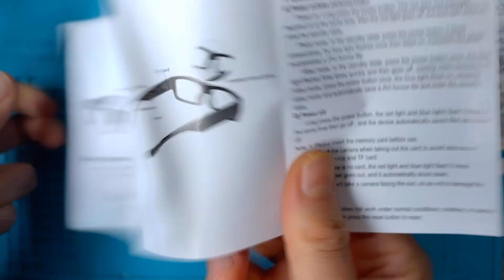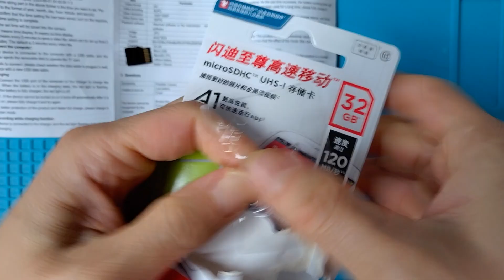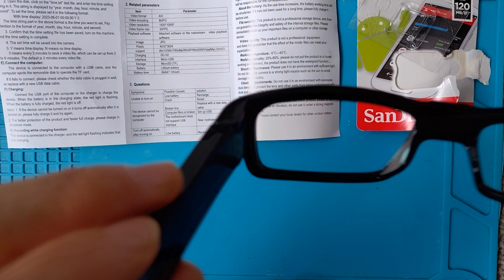Unbranded camera glasses unboxing 2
An unbranded camera glasses bought on Aliexpress for £20. I don't think it is worthy.